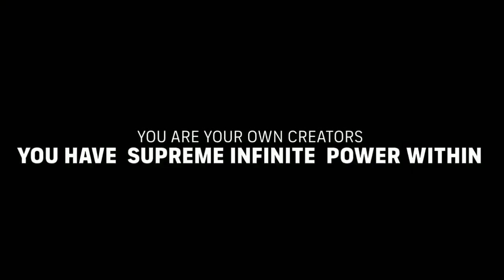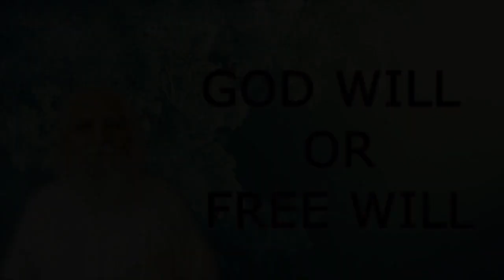ಸತ್ಯಯುಗ ಬರಲಿದೆಯೇ ? ಸ್ವರ್ಗದ ವರ್ಣನೆ (Kannada) सत्ययुग आने वाला है ? स्वर्ग का वर्णन